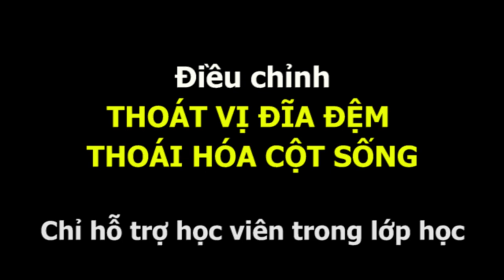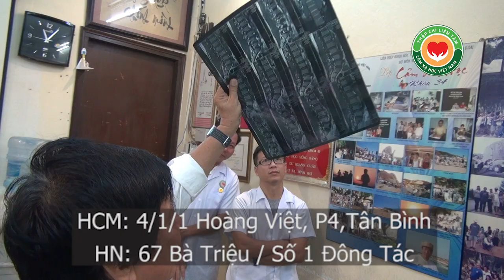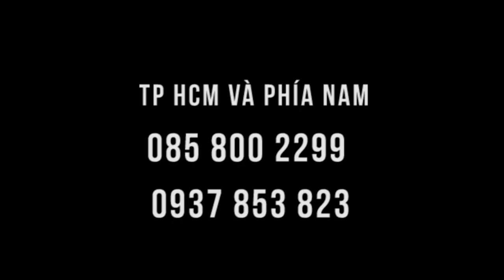Đi lại uốn éo do quá đau vì thoát vị đĩa đệm được giải quyết chỉ vài phút trong lớp - quá hạnh phúc